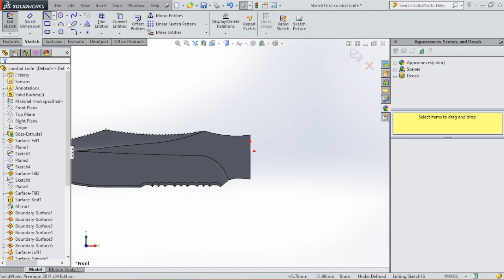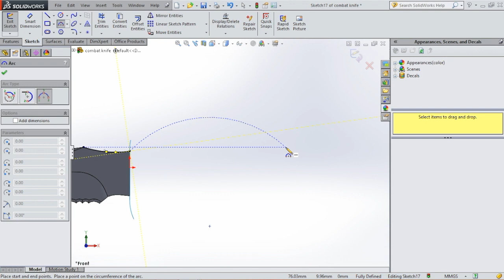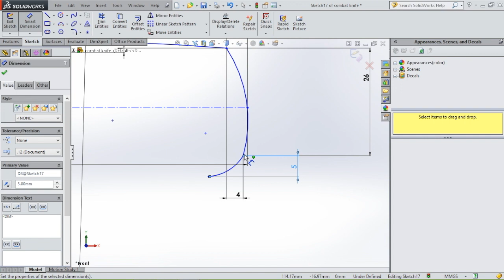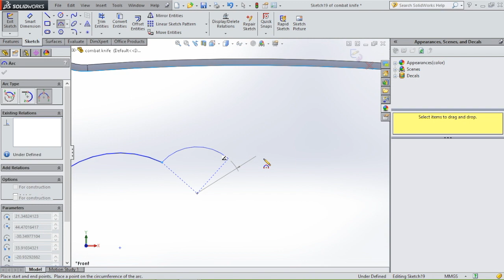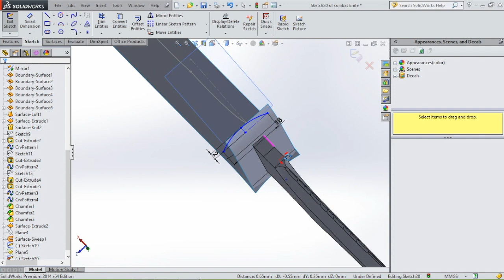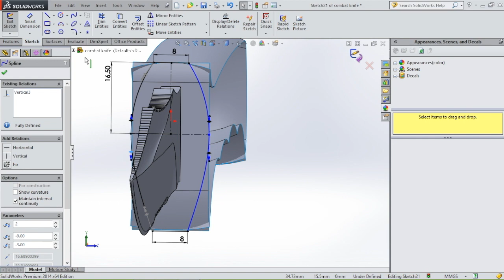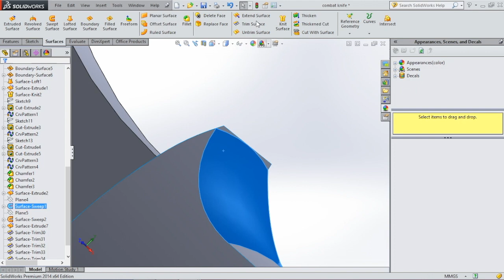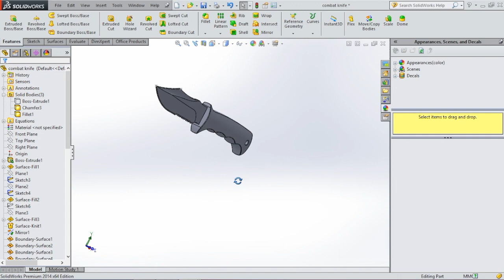SolidWorks Beginner tutorial 7: Combat Knife - Part 2 (surface modeling)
CHECK MY CHANNEL FOR SOLIDWORKS NEW 2018 TUTORIALS!
In this tutorial we are going to use surfaces to model a combat knife. I will also show you how to use swept surface and trim surface. In this part we will model the handle. Check my previous video to see how to model the blade.